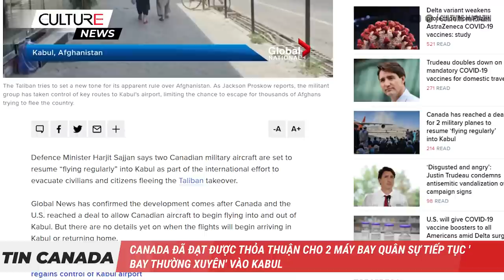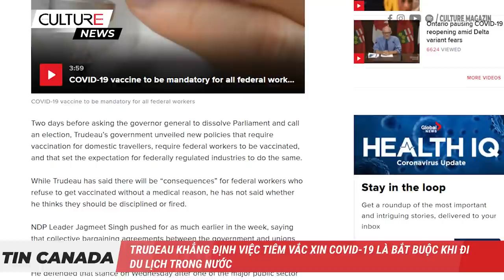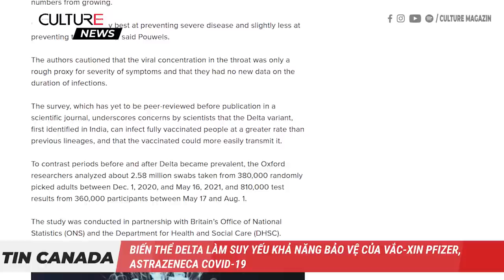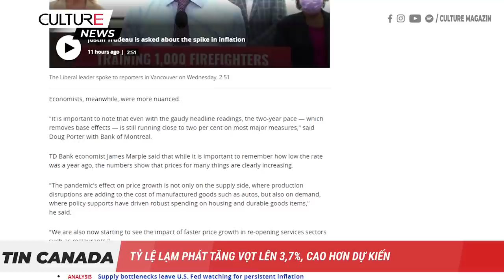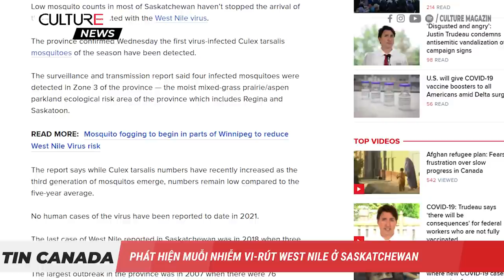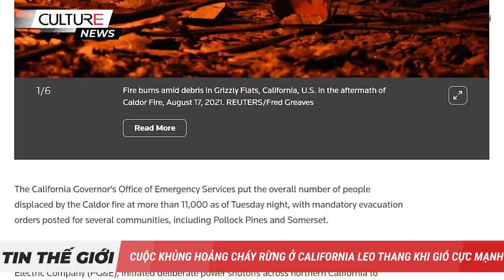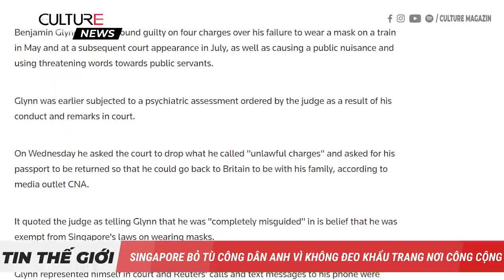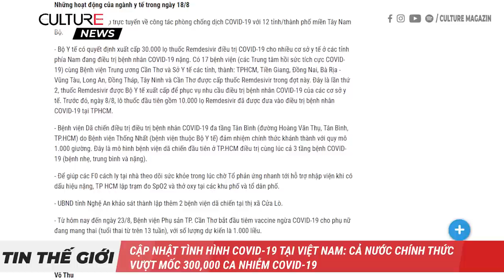🔴 TIN CANADA 19/08 | 2 máy bay quân sự Canada vẫn 'bay thường xuyên' vào Kabul; Hoa Kỳ tiêm liều 3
Kính chào quý vị đến với Bản Tin ngày 19 tháng 8 hôm nay, mời các bạn theo dõi một số tin đáng chú ý như sau:
● Canada đã đạt được thỏa thuận cho 2 máy bay quân sự tiếp tục 'bay thường xuyên' vào Kabul
● Trưởng ban bầu cử cho biết việc bỏ phiếu sẽ an toàn mặc dù thiếu quy tắc tiêm vắc-xin bắt buộc cho nhân viên phòng phiếu
● Thủ tướng Trudeau khẳng định việc tiêm vắc xin COVID-19 là bắt buộc khi đi du lịch trong nước
● Biến thể Delta làm suy yếu khả năng bảo vệ của vắc-xin Pfizer, AstraZeneca COVID-19: nghiên cứu mới từ Anh
● Tỷ lệ lạm phát tăng vọt lên 3,7%, cao hơn dự kiến
● Hãng hàng không Porter và các công ty khác yêu cầu tiêm vắc-xin COVID-19 hoặc xét nghiệm âm tính cho tất cả nhân viên
● Phát hiện muỗi nhiễm vi-rút West Nile ở Saskatchewan
● Cuộc khủng hoảng cháy rừng ở California leo thang khi gió cực mạnh; Lính cứu hỏa Hy Lạp chiến đấu chống cháy rừng gần Athens
● IMF giữ lại US$450 triệu tiền từ Afghanistan sau khi Taliban tiếp quản đất nước
● Hoa Kỳ sẽ tiêm liều vắc-xin thứ 3 tăng cường vào tháng 9; đi ngược hướng dẫn của WHO
● Singapore bỏ tù công dân Anh vì không đeo khẩu trang nơi công cộng
● Chính phủ Ba Lan tặng hơn 500,000 liều vaccine AstraZeneca cho Việt Nam
● Việt Nam vượt mốc 300,000 ca nhiễm COVID-19
● Và một số cập nhật tình hình COVID-19 trên thế giới